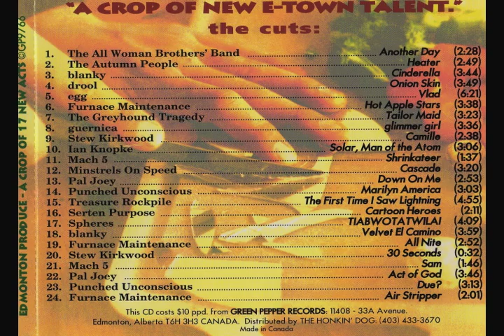blanky - velvet el camino.mov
Edmonton, Alberta 4-piece from the 90's. This track is 1 of 2 blanky songs to appear on a Green Pepper Records compilation featuring local artists.